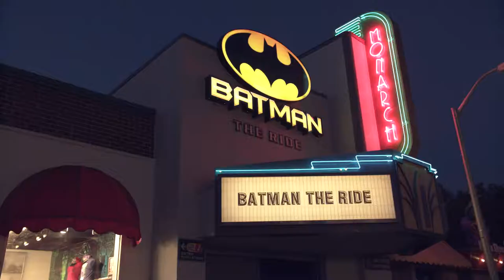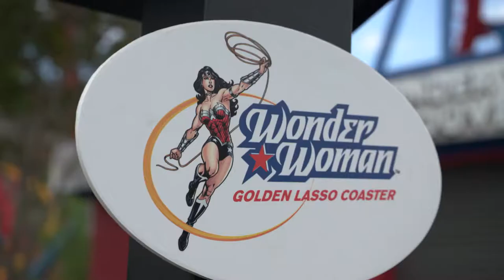The Wonder of Fiesta Texas on yoloTX TV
YOLO TX got an action-packed sneak peek of the new Six Flags Fiesta Texas ride, the Wonder Woman Golden Lasso Coaster. We attended the grand opening VIP party to check out the hype and bring you a roller-coaster worthy drop. The Wonder Woman-themed ride is the world’s first single rail coaster and takes off with a straight-down 90-degree drop. With two airtime hills, a 180-degree stall, and a zero-g roll, the Golden Lasso will leave anyone who dares to take it on in wonder- and that’s the truth.